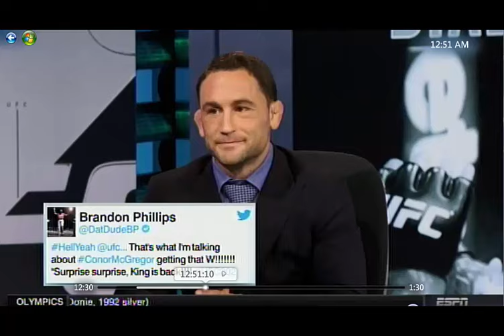Conor McGregor edges Nate Diaz in brutal 5 round war - Sportscenter full post fight react- UFC 202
August 21, 2016  Frankie Edgar and Gilbert Melendez Sportsenter postfight breakdown of the epic 5 round, fight of the year candidate as Conor McGregor  overcame Nate Diaz in the main event of UFC 202